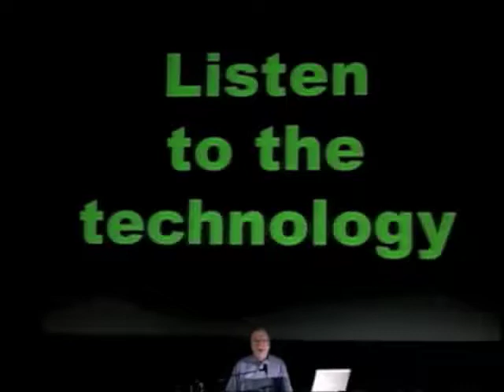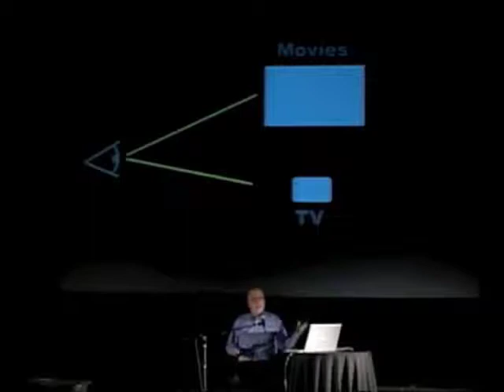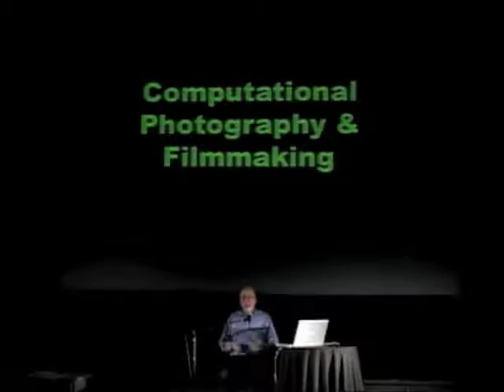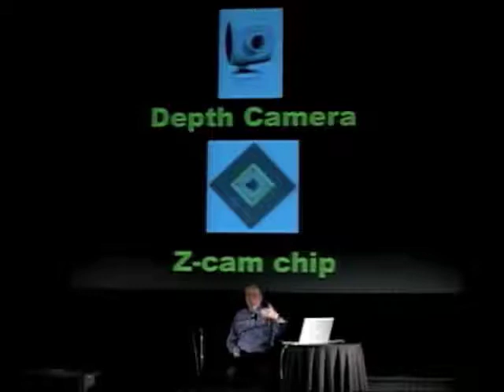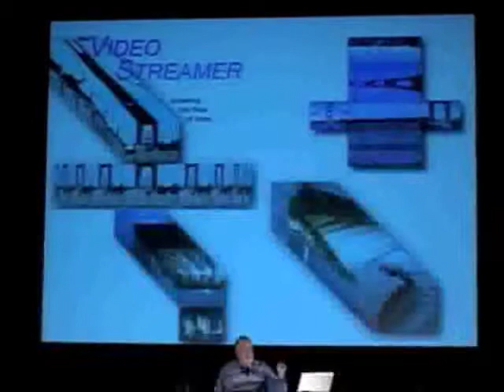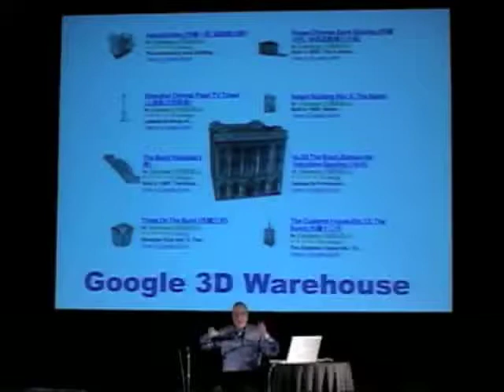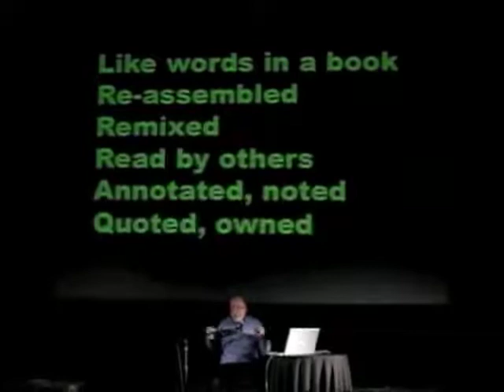Kevin Kelly, 2008 State of Cinema, San Francisco International Film Festival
State of Cinema Address, by Kevin Kelly, San Francisco International Film Festival, May 4, 2008.

San Francisco Film Society